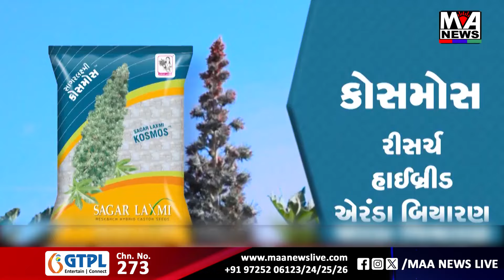જૂનાગઢ ગણેશ જાડેજા કેસનો મામલો